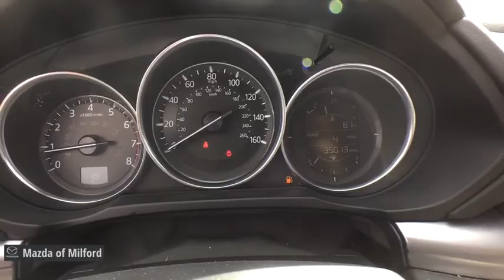2017 Mazda CX-5 Milford, Danbury, Stamford, New Haven, Hamden 50106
Machine Gray Metallic Used 2017 Mazda CX-5 available in Milford, Connecticut at Mazda of Milford. Servicing the Danbury, Stamford, New Haven, Hamden area.

CARFAX One-Owner. Clean CARFAX.brbrbrCertified. machine gray metallic 2017 Mazda CX-5 Touring 4D Sport Utility AWD 6-Speed Automatic SKYACTIV 2.5L 4-Cylinder DOHC 16V 23/29 City/Highway MPGbrbrMazda Certified Pre-Owned Details:brbr  * Includes Autocheck Vehicle History Report with 3 Year Buyback Protectionbr  * Vehicle Historybr  * Roadside Assistancebr  * Transferable Warrantybr  * 160 Point Inspectionbr  * Limited Warranty: 12 Month/12,000 Mile (whichever comes first) after new car warranty expires or from certified purchase datebr  * Powertrain Limited Warranty: 84 Month/100,000 Mile (whichever comes first) from original in-service datebr  * Warranty Deductible: $0brbrbrIf you're in the market for a new Mazda, or quality pre-owned car, you've come to the right place! The staff at Mazda of Milford is committed to helping you find the right vehicle to satisfy your needs. What's more, they're also dedicated to helping you maintain your vehicle long after you drive it home for the first time.brbrWhatever your automotive needs may be, Mazda Of Milford is here to serve you. Located at 915 Boston Post Road in Milford, Connecticut, we're a quick drive away from the surrounding Hamden, New Haven, Bridgeport, and Trumbull CT areas. Come see what we can do for you today.